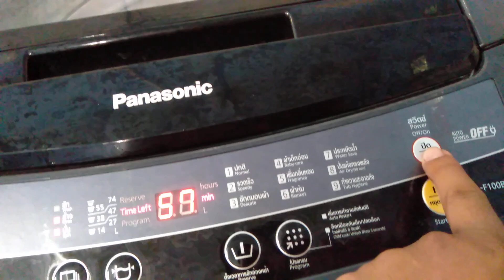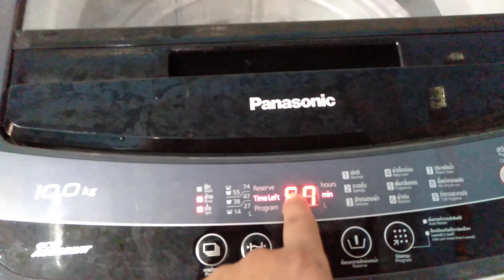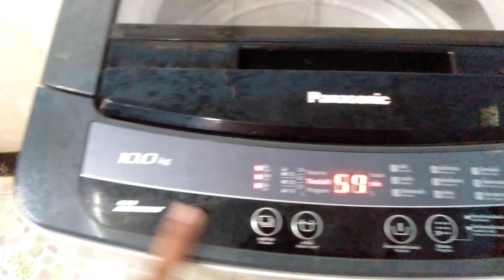របៀបប្រើប្រាស់ម៉ាស៊ីនបោកខោអាវ Panasonic 10kg How to washing machine Panasonic 10kg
របៀបប្រើប្រាស់ម៉ាស៊ីនបោកខោអាវ Panasonic 10kg ឲ្យបានត្រឹមត្រូវ